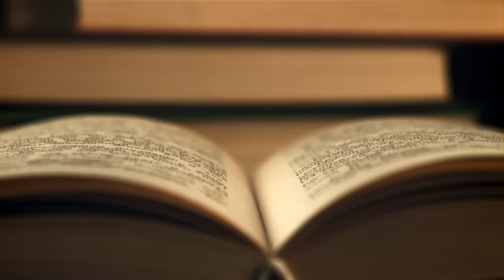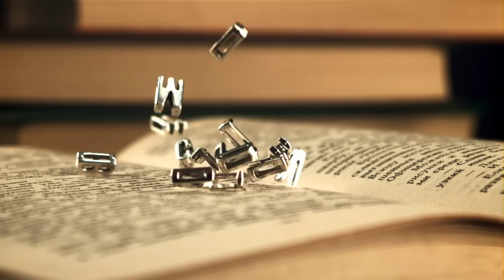HISTORIA DE UN NARCISISTA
Hoy os hablaré del caso de un hombre inteligente cuya vida es un fracaso por motivos narcisistas y que destaca por tener una gran inteligencia, capacidad para estudiar y comprender todo lo que estudia. Pero no puede soportar la realidad y las reglas de la vida tal cual son por lo que abandona la universidad a mitad de carrera al no poder soportar la exigencia de adaptarse a una realidad diferente. Tampoco puede participar en los grupos de conversación con sus compañeros ya que no soporta escuchar ideas diferentes sin ponerse violento.

Tiene un videoblog con temas ambientales y es sobresaliente en la zoología, pero no puede asistir a reuniones con personas importantes porque se siente un fracasado al no haber terminado la carrera...